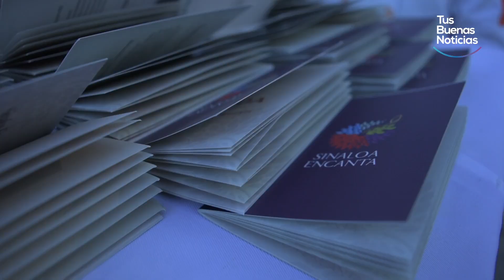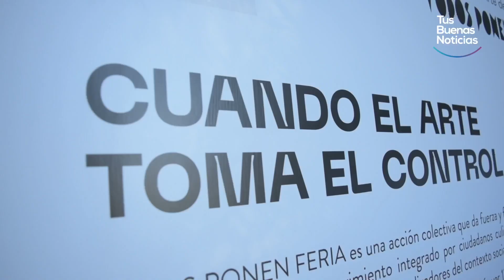SINALOA ENCANTA | El festival gastronómico con lo mejor del campo, el mar y la cocina sinaloense.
Con un gran éxito en el que decenas de personas pudieron disfrutar de la gastronomía sinaloense, en el que se combinaron decenas de sabores, mezclado con música, así como los ingredientes que provee la tierra, se realizó la séptima edición del Festival Sinaloa Encanta en Villa Juárez, Navolato.

En esta edición participaron más de 17 cadenas de restaurantes, en el que se ofrecieron platillos exquisitos, los cuales pudieron degustar más de 1500 personas, muchas de ellas provenientes de Sonora, Baja California, Baja California Sur, y Durango, por lo que pudieron conocer con gran precisión de los sabores gastronómicos que tiene Sinaloa.